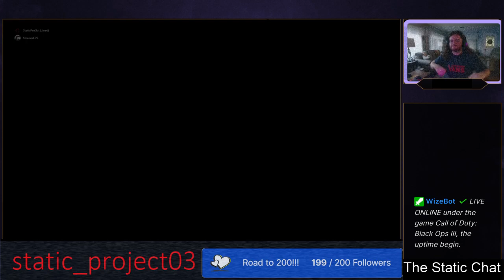The Cum City Dance From Cum City on Black Ops 3 Custom Zombies